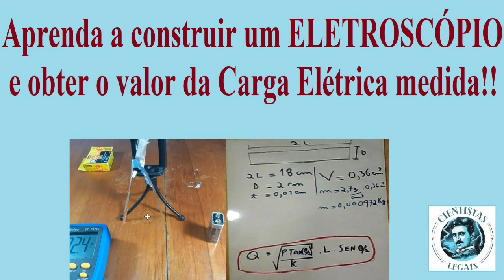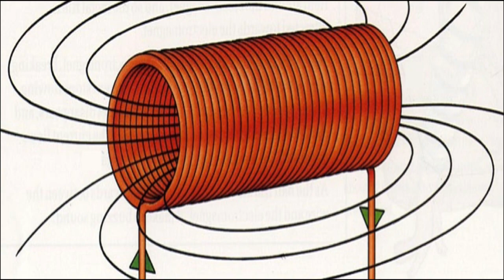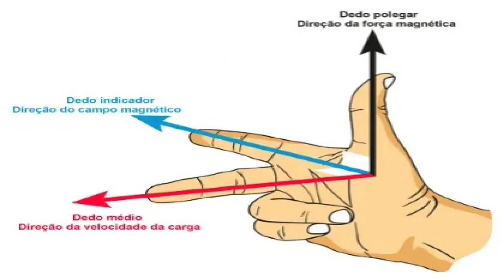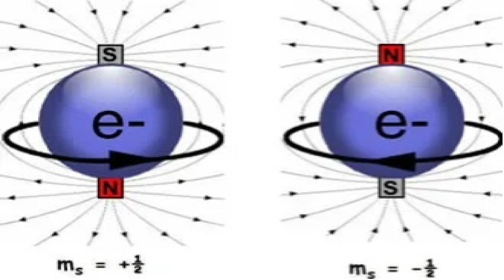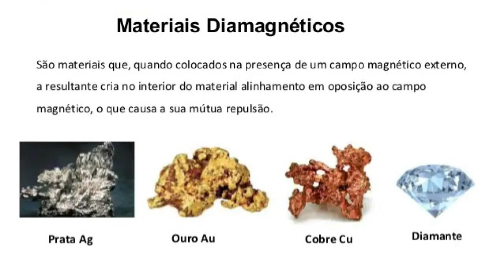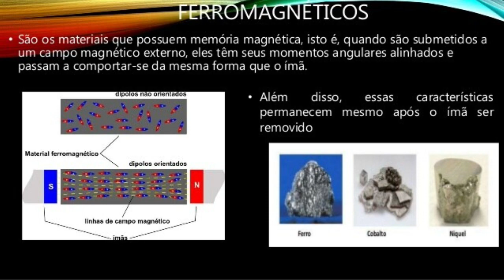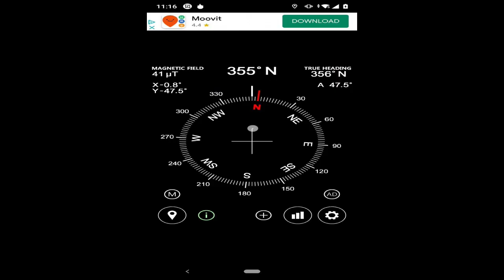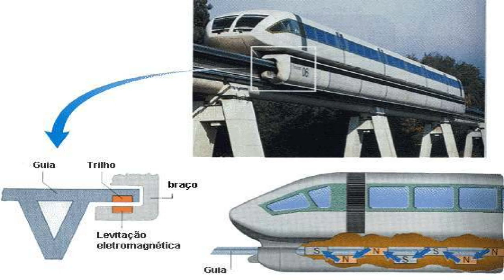Magnetismo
Neste vídeo vamos falar sobre uma das mais importantes áreas da Física, o Magnetismo. Um dos principais fatores que levaram as Grandes Navegações e inovações tecnológicas relevantes no passado e na atualidade.